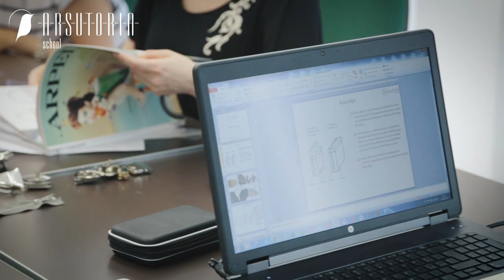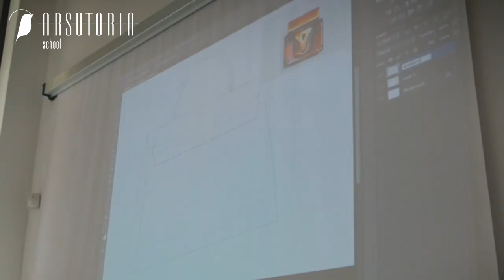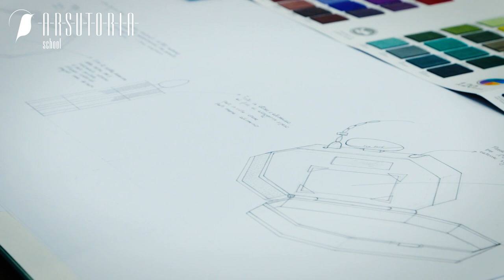ARSUTORIA School - Corso di design e sviluppo collezioni borse - Introduzione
Il Corso di Design e Sviluppo Collezioni Borse, della durata di quattro settimane, si concentra sulla spiegazione delle esigenze dei differenti operatori del settore: designer, modellisti, manager di prodotto, che sono coinvolti nel processo di design, produzione e promozione di una collezione di borse